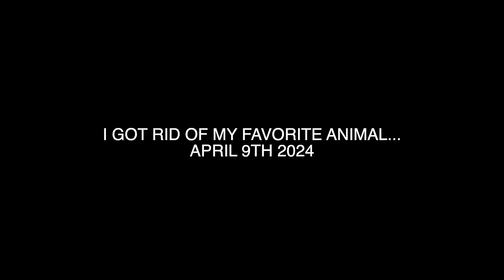I GOT RID OF MY FAVORITE ANIMAL...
In todays video we get rid of our favorite reptile we own! I know it is upsetting but she will go on to live a great life with my good friend @WolfesWorld where one day she will be able to produce some babies for him and we can go visit!!!